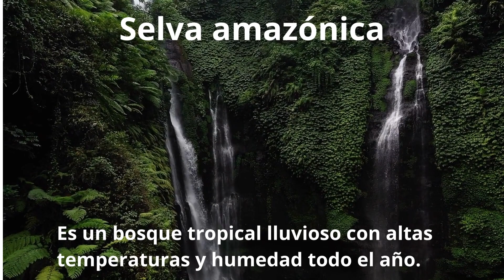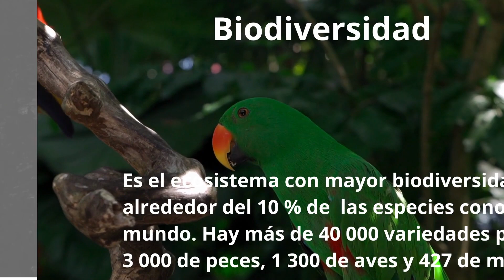La Amazonía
La Amazonía es una región que se caracteriza por su cálido y húmedo clima, altas precipitaciones y una exuberante variedad de flora y fauna. Constituye una extensa zona de selva tropical en América del Sur, ocupando un área significativa con bosque húmedo tropical que representa más del 56% del total. Su biodiversidad es excepcional y alberga una gran variedad de especies, muchas de las cuales son endémicas. La región es crucial para el equilibrio ecológico global debido a su papel en la absorción de carbono y la regulación climática. Además de su valor ecológico, la Amazonía también desempeña un papel importante en la economía mundial, siendo una fuente de recursos naturales como el caucho y la madera, y contribuyendo al desarrollo sostenible de la humanidad.